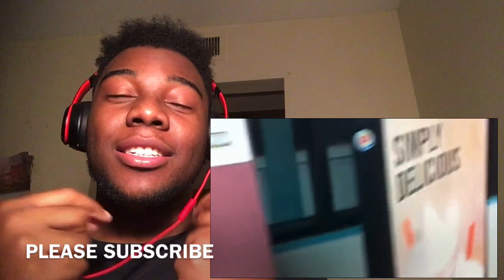Ultimate Employee Vs Customer Insane Public Freakout Reaction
Ultimate Employee Vs Customer Insane Public Freakout reaction, Walmart crazy customers, Walmart funny fails, McDonald’s workers fights, Burger King fights, subway fights Dee Shanell react to funny moments, prince family reactions deeshanell brandonrashad worldstarfights princefamily flightreacts pewdiepie reactions subwayfights cj so cool reactions, Brandon rashad reactions,